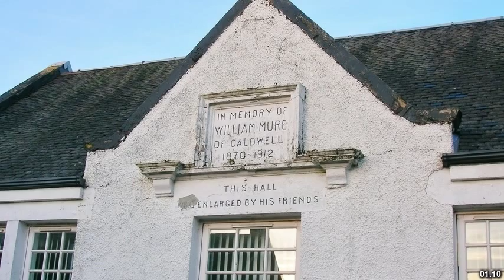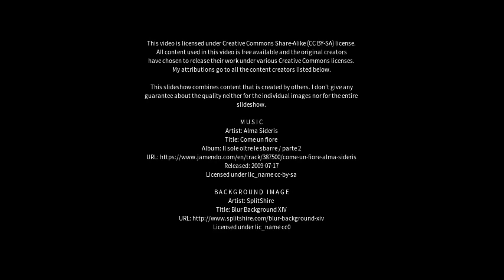Best places to visit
Best places to visit - Uplawmoor (United Kingdom) Best places to visit - Slideshows from all over the world - City trips, nature pictures, etc.